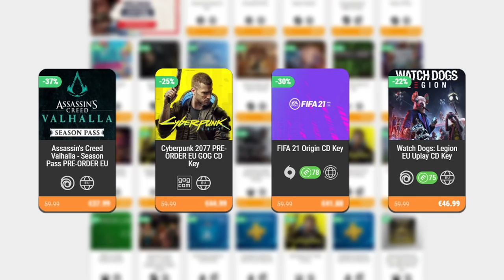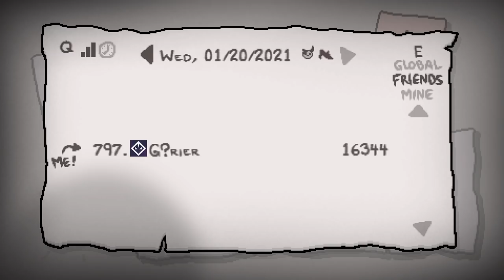DAILY RUN + GREEDIER • The Binding of Isaac - Episodio 97